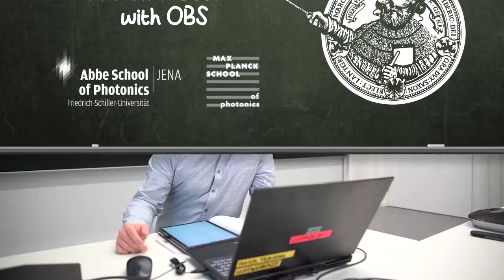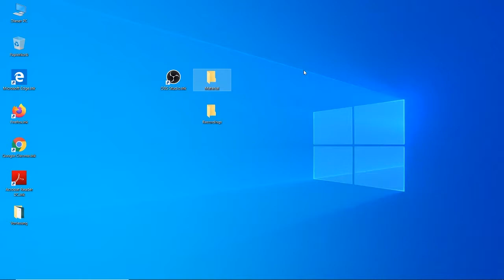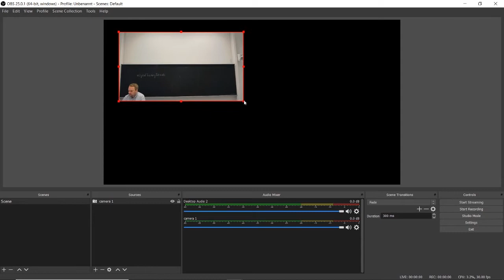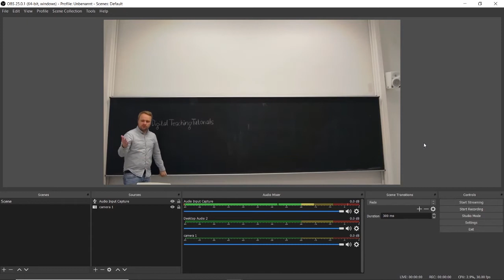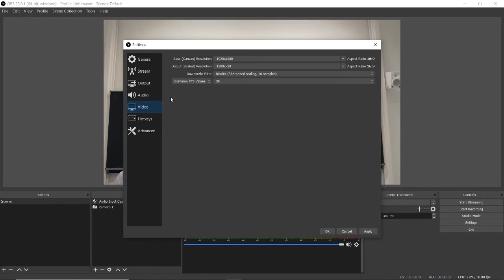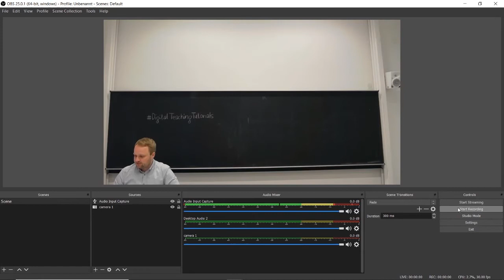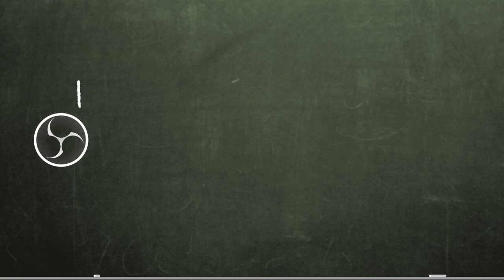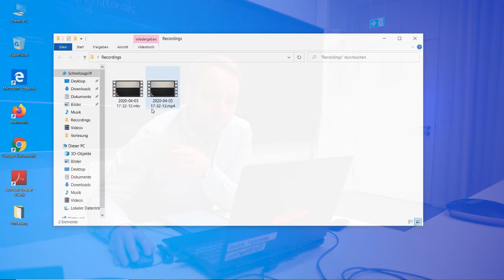2 Digital Teaching – OBS Blackboard Recording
Learn how you record a lecture where you only use a blackboard.